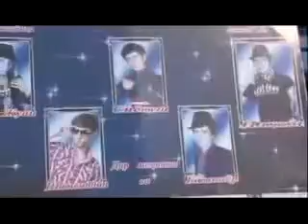Клипхой Точики 2014 супер1